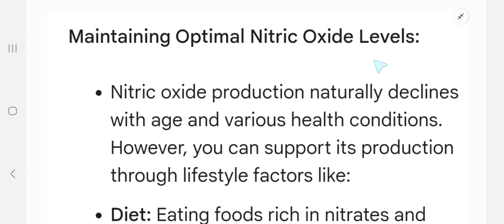How to Maintain Optimal Nitric Oxide Levels in Your Body-Role of Nitric oxide in Body